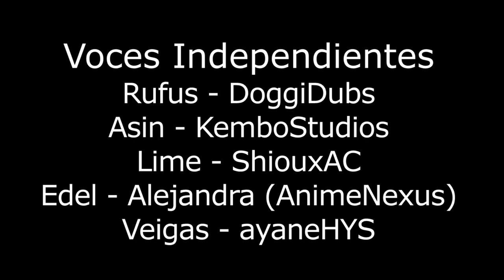Grand Chase Classic - Nuevas voces en latino (Jugables) - Ley, Rufus, Rin & Asin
Ya casi llegamos al final de este largo y exhaustivo viaje, solo 4 meses mas y terminamos de igual manera si KOG nos sorprende con nuevas cosas que requieran doblaje, ahí estaremos mordiendo cuellos

Pd: Sigo con mi aclaración de que NO voy a hacer un pack con las voces originales, no las tengo, no las quiero y no las busco, suerte con eso guapos

Pd2: Por estúpido que parezca seguimos trabajando en la apertura del discord, youtube entre otras cosas, estén pendientes se vienen grandes cosas :^)

Pd3: Al finalizar se tiene planeado hacer unos paquetes extras con voces alternativas por si algunas no llegaron a gustar.

Capítulos:
0:04 Ley
0:34 Rufus
0:56 Rin
1:30 Asin